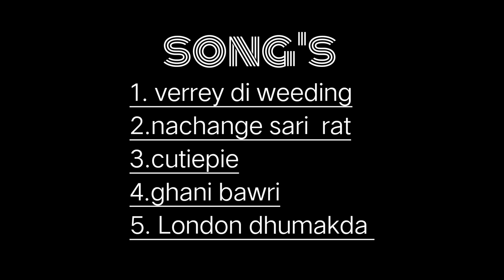DANCE PERFORMANCE ON MEHNDI || BHUMIKA VLOGS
Singers: Mika Singh
Music Director: Sachin Jigar
Lyrics Writer: Mayur Puri
Song Mixed & Mastered by: Eric Pillai (Future Sound Of Bombay)

Listen ad-free with YouTube Premium
Song
Veerey Di Wedding
Artist
Mika Singh
Album
Entertainment
TipsMusic (on behalf of Tips Industries Limited); Abramus Digital, LatinAutorPerf, Tips Publishing, BMI - Broadcast Music Inc., and 10 Music Rights Societies

SONG - NACHANGE SAARI RAAT
SINGER - MEET BROS,FEAT. NEERAJ SHRIDHAR,TULSI KUMAR
LYRICS - KUMAAR
RAP SUNG BY - MEET BROS
PROGRAMMED BY- ABHIJIT NALANI
MUSIC ASSISTANT - UDDIPAN SHARMA , AMBRESH SHROFF
RECORDED BY - GAUTAM CHAKRABORTTY AND UDDIPAN SHARMA @MEET BROS RECORDING STUDIO
PRODUCTION MANAGED BY- SURAJ KUMAR, RUHIR SAXENA

Song
NACHANGE SAARI RAAT
Artist
MEET BROS | NEERAJ SHRIDHAR | TULSI KUMAR
Album
JUNOONIYAT
Tseries Music (on behalf of T-Series); TSeries Publishing, LatinAutor, LatinAutor - UMPG, CMRRA, UNIAO BRASILEIRA DE EDITORAS DE MUSICA - UBEM, ASCAP, LatinAutorPerf, LatinAutor - SonyATV, and 9 Music Rights Societies

Lyrics- Amitabh bhattacharya
Singers- Pardeep Singh Sran & Nakash Aziz
Additional Vocals- Meenal jain & Antara
Music Programmer- Bharat goel, Sunny M.R., Rohan Chauhan, Dj Phukan, Hyacinth D'souza
Basic concept of the mukhda melody by
Amitabh Bhattacharya
Recording Engineers- Ashwin Kulkarni, Himanshu Shirlekar, Kaushik Das,
Akash bambar,Gurjinder singh
Vocal Conductor- Akashdeep Sengupta & Kaushik Das
Production Manager- Supriti Banerjee
Guitars & Ukelele- MOhit Dogra & Dev Arijit
Keys- Firoz Khan
Backing vocals- Neetu Bhalla, N.K Deep Kaur, Bhabita
Sunny, Himanshu, Ashwin, Kaushik & Sachin

Banner - Dharma Productions and Fox Star Studios

Song
Cutiepie (From "Ae Dil Hai Mushkil")
Artist
Pritam, Pardeep Singh Sran, Nakash Aziz
SME (on behalf of Sony Music Entertainment India Pvt. Ltd.); Sony Music Publishing, LatinAutor, LatinAutorPerf, LatinAutor - SonyATV, CMRRA, UNIAO BRASILEIRA DE EDITORAS DE MUSICA - UBEM, SOLAR Music Rights Management, SMEIndia_Pub, ASCAP, and 6 Music Rights Societies

Singer: Jyoti Nooran
Music Director: Krsna Solo
Lyricist: Raj Shekhar
Programmed by: Aditya Dev
Recording, Mixing & Mastering Engineer: Vinod Verma

Directed By: Aanand L Rai
Cast: Kangana Ranaut, R. Madhavan
Produced By: Krishika Lulla & Aanand L Rai

Song
Ghani Bawri
Artist
Jyoti Noora
Album
Tanu Weds Manu Returns (Original Motion Picture Soundtrack)
The Orchard Music (on behalf of Eros Now Music); LatinAutorPerf, BMI - Broadcast Music Inc., Polaris Hub AB, The Royalty Network (Publishing), and 12 Music Rights Societies

 Song: London Thumakda
Movie: Queen
Singer Name: Labh Janjua, Sonu Kakkad, Neha Kakkar
Starcast: Kangana Ranaut, Raj Kumar Rao, Lisa Haydon & Others
Music Director: Amit Trivedi
Lyricist: Anvita Dutt

Song
LONDON THUMAKDA
Artist
LABH JANJUA | SONU KAKKAR | NEHA KAKKAR
Album
QUEEN
Tseries Music; Audiam Canada, TSeries Publishing, UMPG Publishing, LatinAutorPerf, ASCAP, and 11 Music Rights Societies